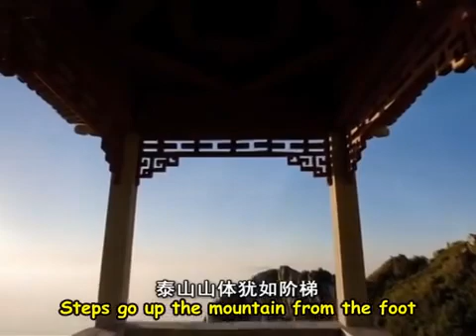【100集全】中国传统文化双语纪录片 057 Mount Tai A UNESCO World Heritage Site